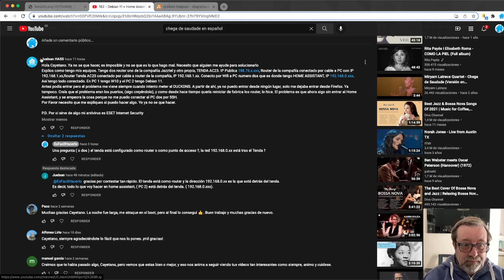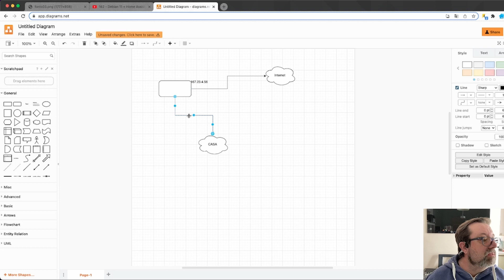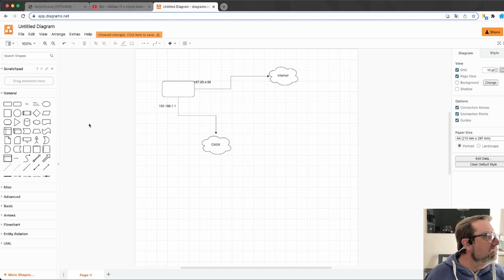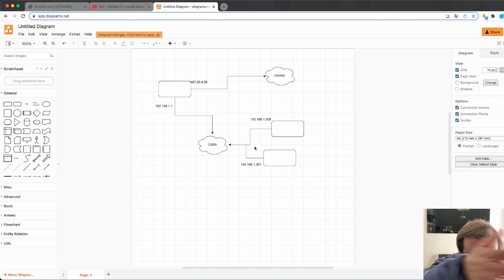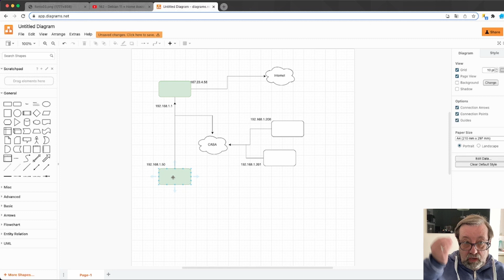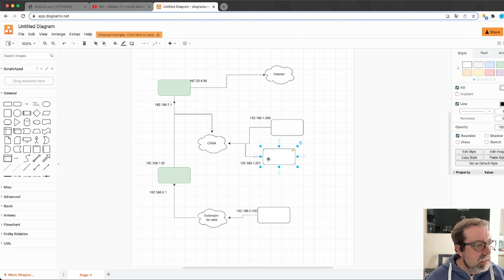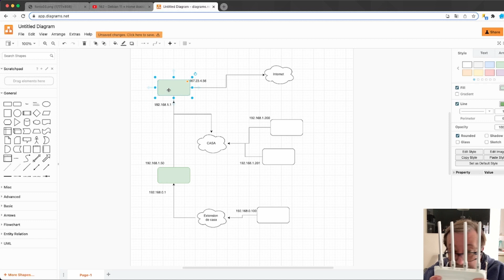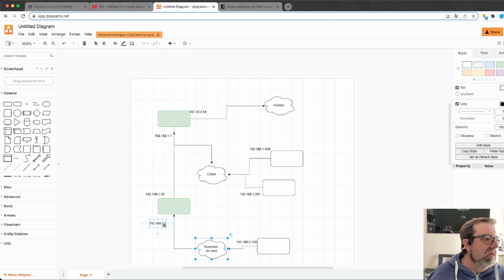163 - Ruters, rutas y fantasmas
Este video es sólo para responder un conjunto de preguntas que es recurrente.